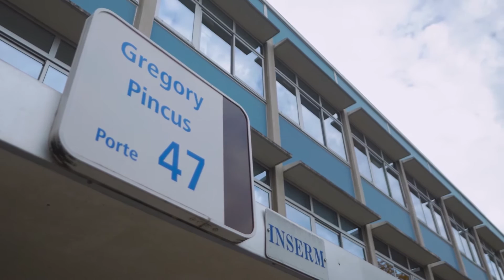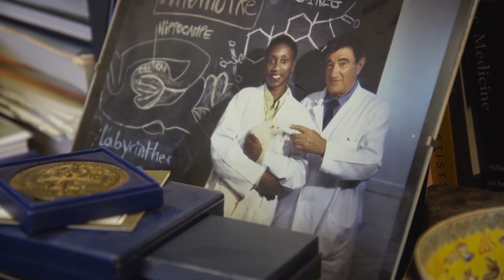Étienne-Émile Baulieu, Prix d'Honneur Inserm 2015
Le Prix d’Honneur distingue le professeur Étienne-Émile Baulieu (Unité Inserm 1195, Le Kremlin Bicêtre), pour ses travaux sur les hormones stéroïdes. Mondialement reconnu pour avoir découvert la sécrétion de la DHEA par les glandes surrénales et inventé la pilule abortive, il travaille aujourd’hui sur une approche de la maladie d’Alzheimer. Film réalisé par Lisa Verdiani. Production Inserm/Agence Cantarane 2015. Images: Thomas Jumel, dessins: Aurélie Bordenave. Durée : 3 min. 13 sec.